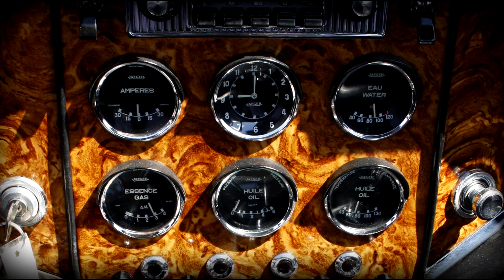Facel II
V

or 55 Jahren wurde der letzte seiner Art ausgeliefert. Bis dahin hatte der Facel Vega II eine beachtliche Karriere hingelegt und galt mit einer Stückzahl von nur 184 hergestellten Exemplaren als Statuts-Symbol der Schönen und Reichen. Pablo Picasso, Ringo Starr, Francois Truffaut, den Shah von Persien, Christian Dior oder auch Fürstin Gracia von Monaco zählten zur Fan-Gemeinde.
Vorgestellt wurde der Facel Vega II im Oktober 1961 in Paris. Die Form des Facel II war gegenüber dem Vorgängermodell Facel Vega HK500 deutlich moderner interpretiert - ohne an Eleganz und Besonderheit zu verlieren. Die Karosserie wirkt auf den ersten Blick wesentlich länger und breiter als beim HK500, doch dies liegt vor allem an der niedrigeren Gürtellinie des Facel II. Das sehr dynamisch angeordnete geradlinige Design wird immer wieder durch sprunghafte Winkel unterbrochen.